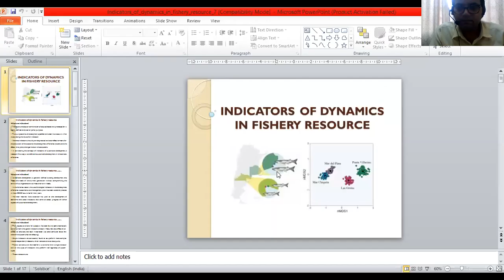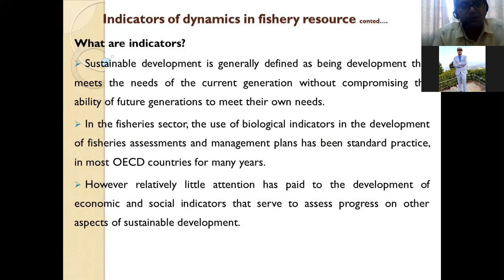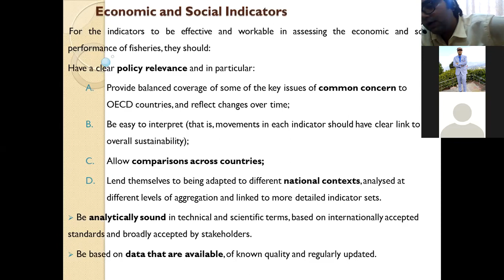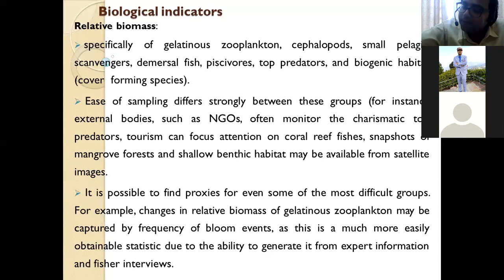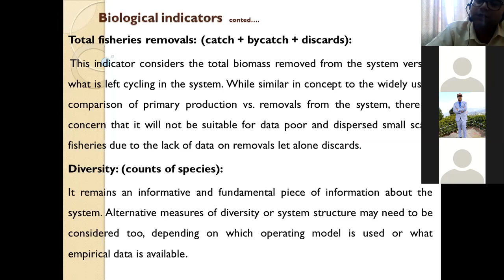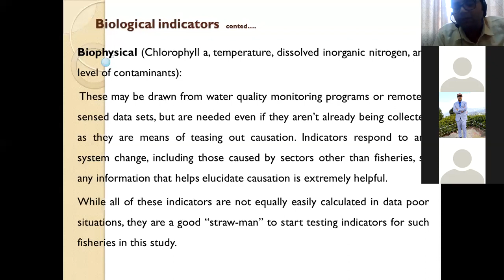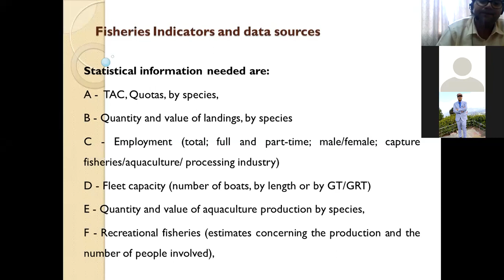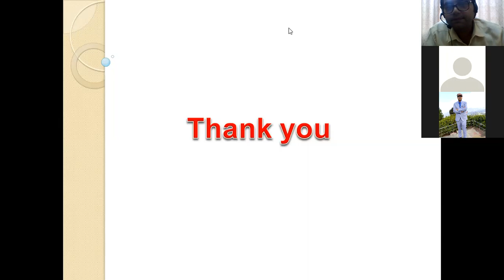"Indicators for dynamics of fisheries resources" By: Ravi Shankar Kumar ,CoF, Kishanganj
Topic: Indicators for dynamics of fisheries resources

Subject: Population Dynamics and Stock Assessment

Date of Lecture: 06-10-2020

Lecture by: Ravi Shankar Kumar
Assistant Professor

CoF, Kishanganj